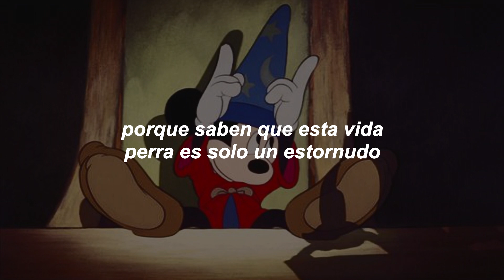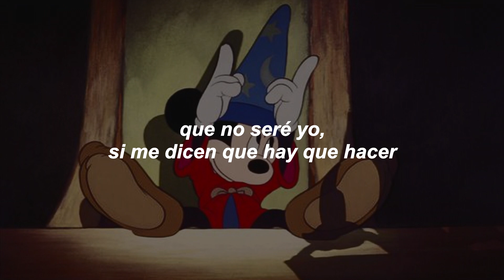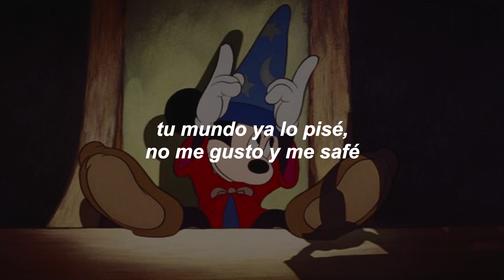Breiky | Vive y deja ser | letra